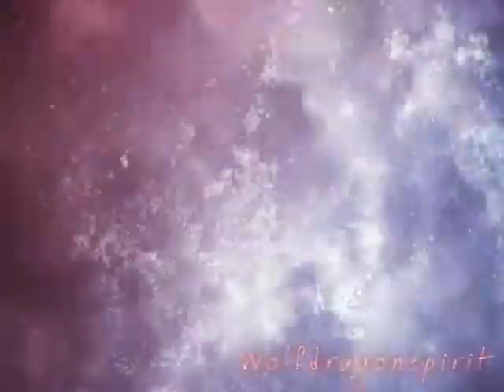Animash-Yesterday's Feelings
The texture is from DeviantArt.. (My favourite site :D)

~Movies:
Lion King 1&2,
Spirit SOTC
~Made Using:
Sony Vegas Pro 9
~Time Took:
About 2hrs and 40mins...

Happy Viewing~~